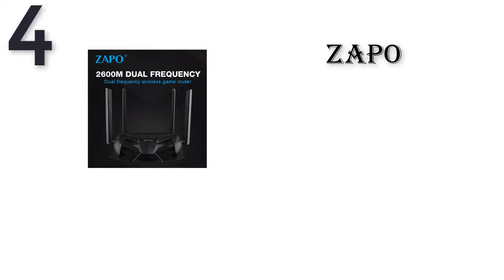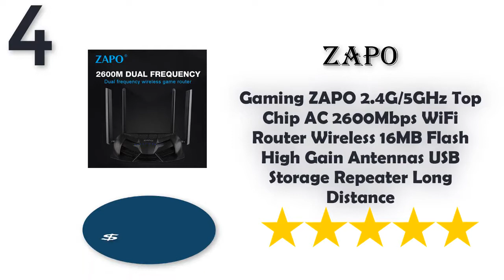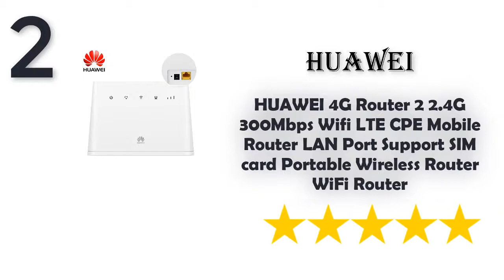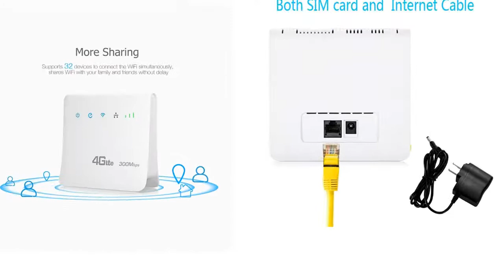Top 5 Best VPN Services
Links to the Best VPN Services we mentioned in this video you can buy Best VPN Services online